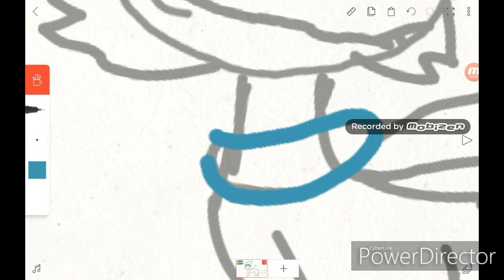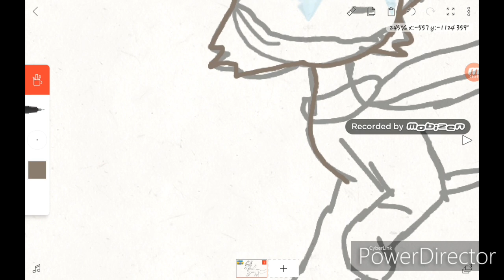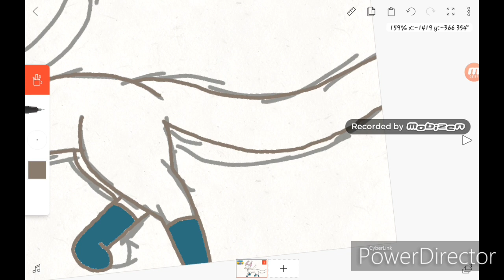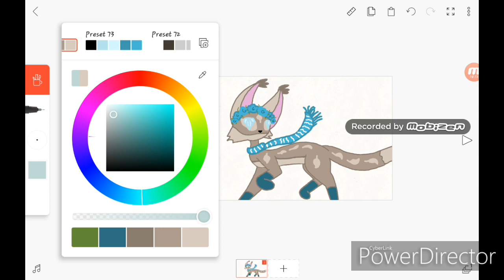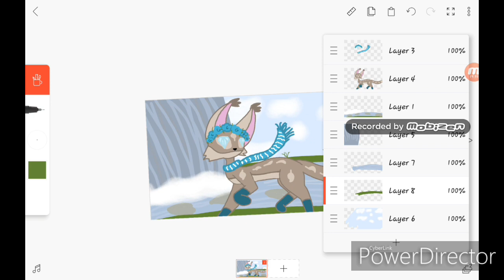Almost fall! Speedpaint